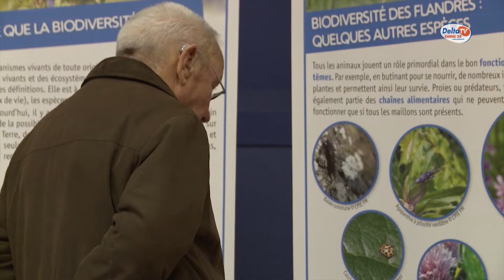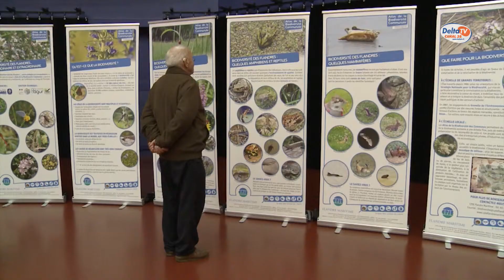500 photos pour le projet "200 espèces dans mon quartier"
500 photos au lieu des 200 visées initialement. Une vraie réussite donc que ce projet pour identifier les espèces de la faune et de la flore locale. Et surtout, une vraie satisfaction pour les organisateurs comme vous allez le constater dans ce sujet préparé par Aurélien Février et Cédric Alloy.